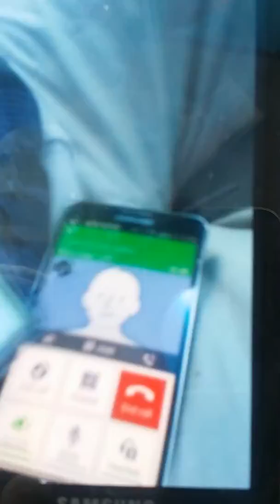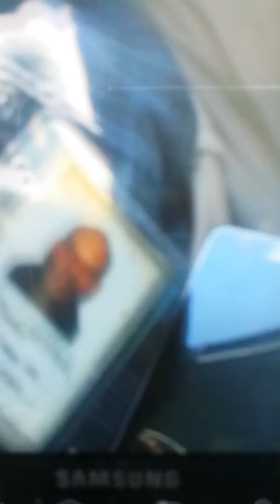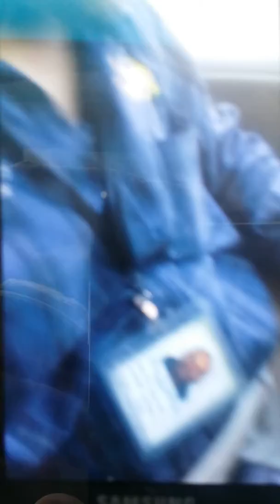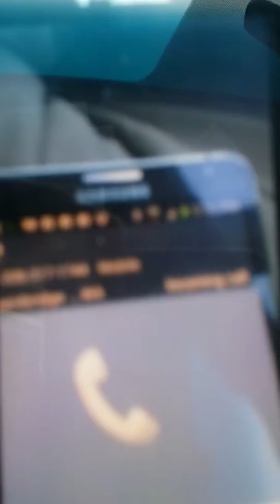this is a scan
Rip off